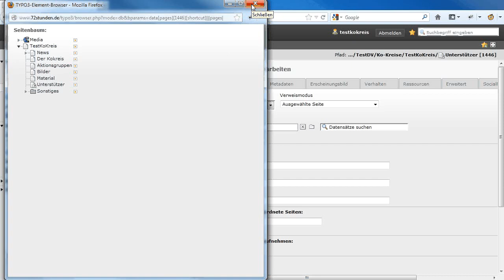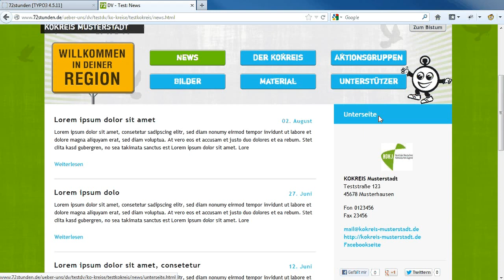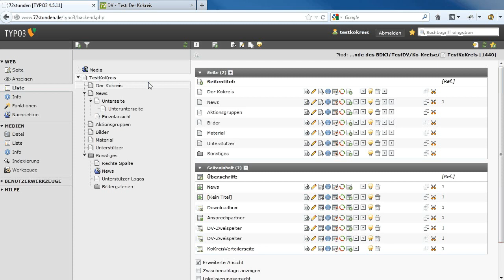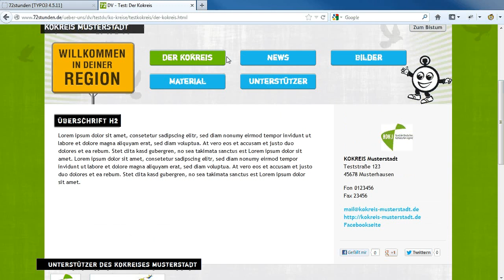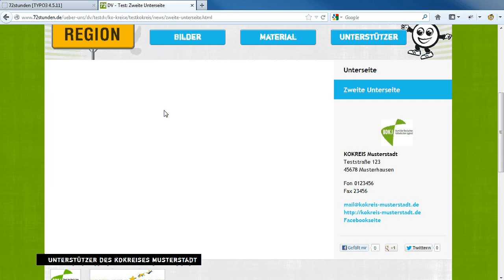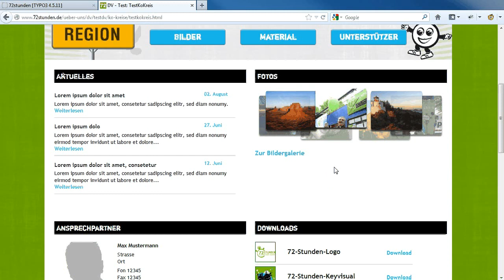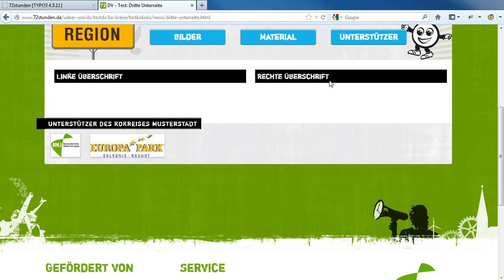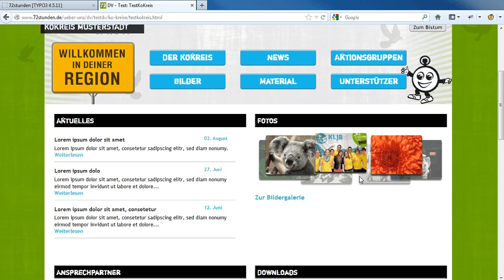KoKreis-Tutorial: Naviation, Seiten und Rahmentemplates bearbeiten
Schulungsvideo zur 72-Stunden-Website für Koordinierungskreise
Tutorial 3: Navigation, Seiten und Rahmentemplates bearbeiten

Dieses Video zeigt, wie Du die Navigation der 72-Stunden-Website anpassen, neue Seiten erstellen und Rahmentemplates anlegen kannst.